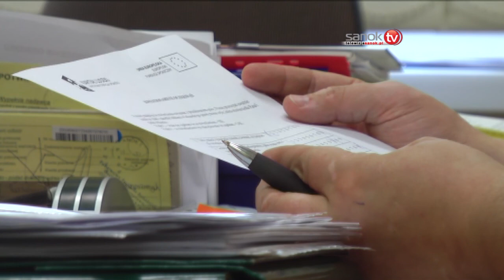Uczą się i zarabiają pieniądze